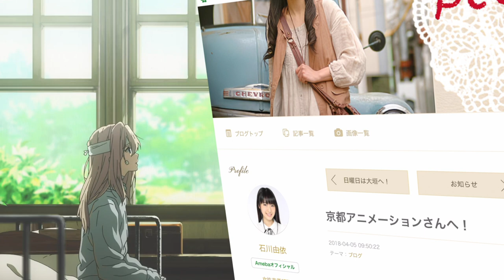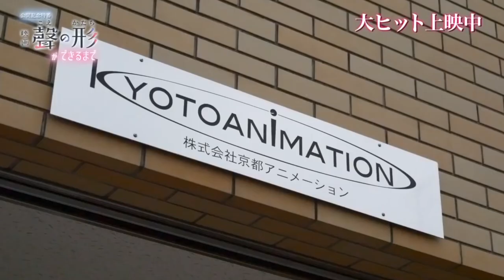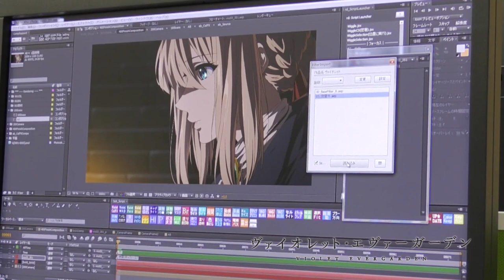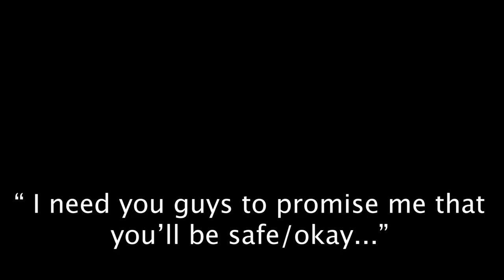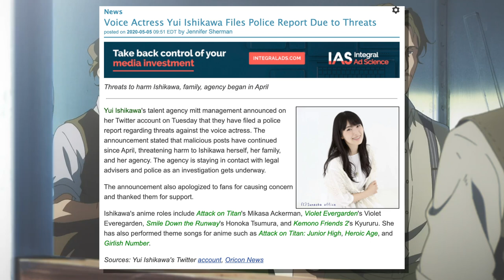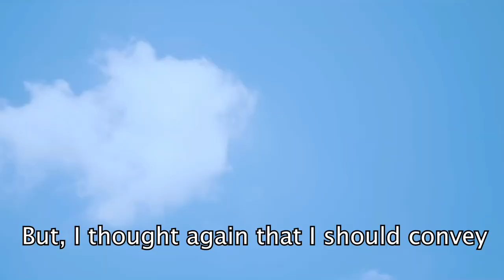Who is Yui Ishikawa? | Voice of Violet Evergarden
Talking about 2 waifus in one vid. What more do you need?